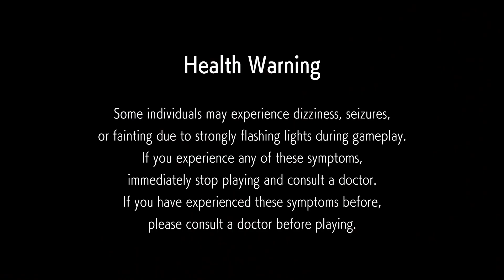Precious Blast! - Street Fighter 6 - Episode 5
Lyman is a huge noob.